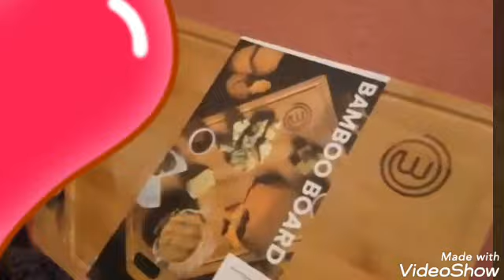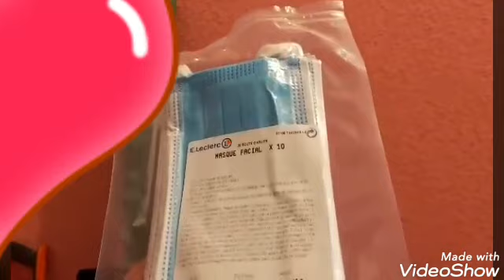مشترياتي من اكسيو بعد رفع الحجر الصحي وشريت الكمامات من...... و بسعر .......